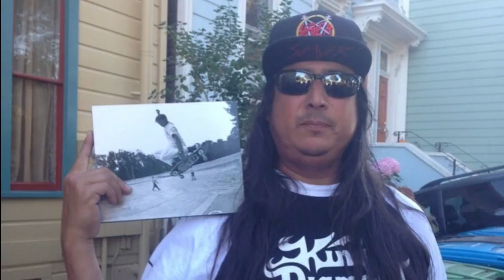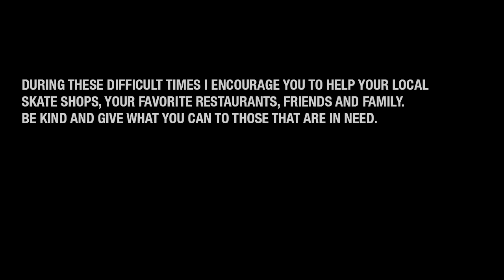Talkin' Schmit Ep. 145: FRED SMITH III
The 2021 finale is here with Fred Smith the 3rd. It's been a wild year and who better to end it with than the Loud One. Listen as we discuss growing up back East, skating Blues, meeting the Package, skating for Alva, getting a pro model and not being pro, Glue head and Jake Phelps influence, playing bass for the Loud Ones, tattoos, the Skate Hut and much more. Honored to spend time with such an OG legend, thank you so much for your time Fred!

TALKIN' SCHMIT SOFT GOODS
FRED's BANDS SONG: "Skateboarding, Chicks, and Rock n Roll" by The Loud Ones
CLOSING MONOLOGUE: Noelle Fiore
EXECUTIVE DIRECTOR: Sharal Camisa
INTERVIEW & EDITED: Greg "Schmitty" Smith

There's also lots of photos, video and extras to help complement each interview.